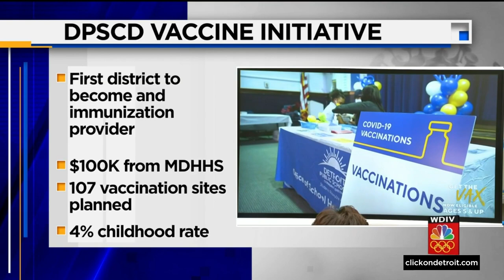Local 4 News at Noon -- Feb. 14, 2022